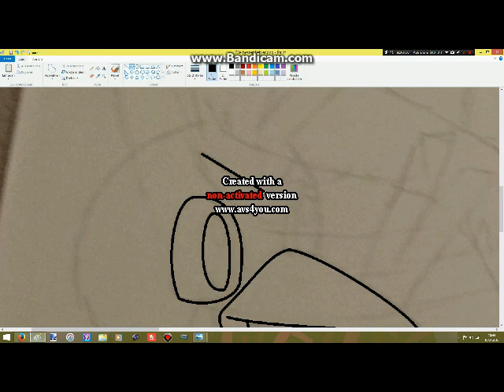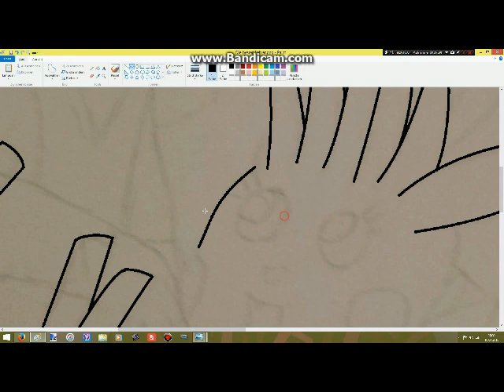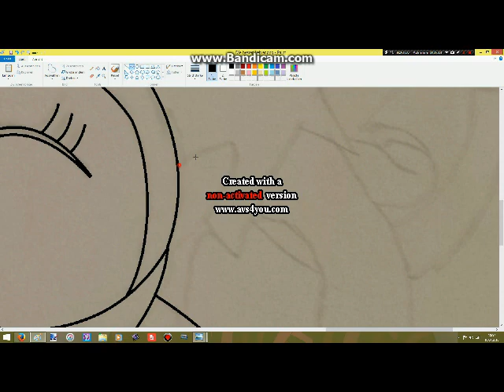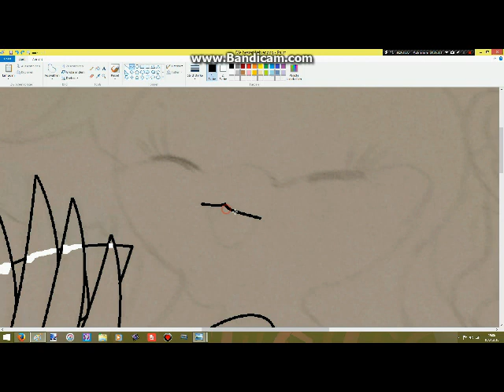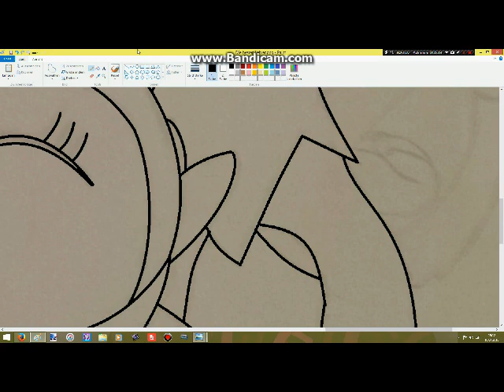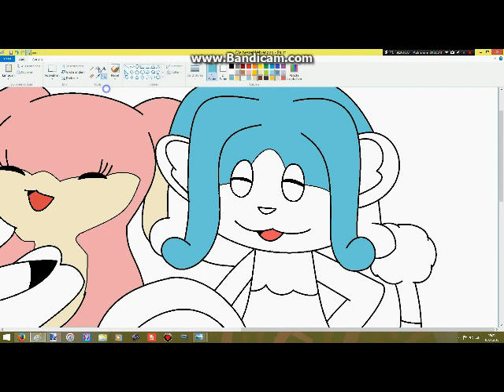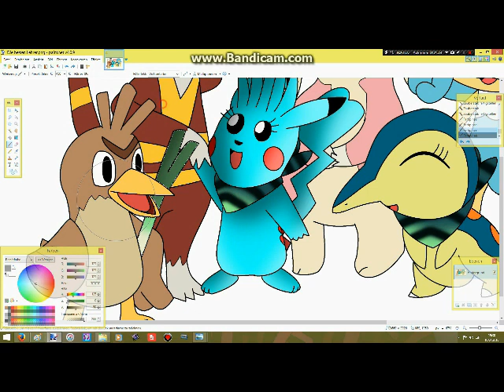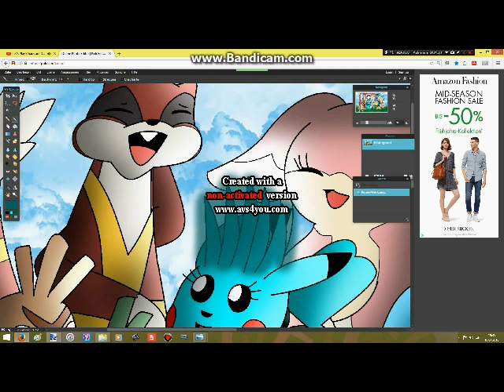Finsternis Vampir paper Speedpaint #9 Pokemon Super Mystery Dungeon